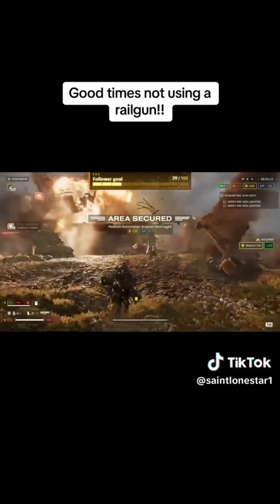Unforgettable Battles and Intense Encounters: TikTok Moments in Helldivers 2!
TickToc's Top Plays in Helldivers 2! Join us as we showcase our best moments, epic kills, and incredible teamwork in this thrilling game.

BDC YouTube Members:
​ @Scuba Steve

Interested in Star Citizen:
This will give you 5,000 UEC (In-game money)

Pc Spec:
Cpu: Ryzen 7 5800x
Motherboard:
ASUS ROG Strix X370-F GAMING AMD Ryzen AM4 DDR4 HDMI DisplayPort M.2 ATX X370 Motherboard with USB 3.1
Video card: XFX Radeon RX 5700
Rom: Samsung 850 EVO 250GB 2.5-Inch SATA III Internal SSD, 2 1TB HHD Drives